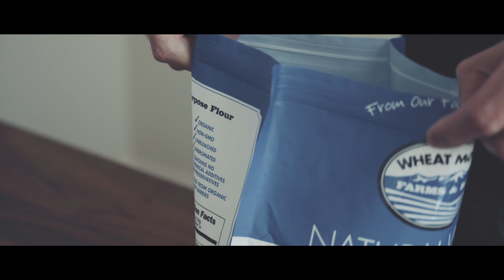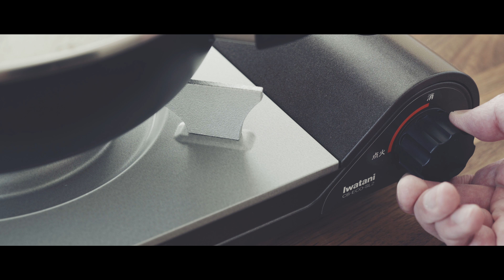[w/ music] Vegan Pan-Fried Buns | Sensible Plate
If you like vegan potstickers (vegan gyoza or pan-fried dumplings) and/or vegan steamed buns, I hope you’ll enjoy these vegan pan-fried buns (sheng jian bao) which you can describe as a hybrid of the aforementioned two; constructed similarly to steamed buns, but cooked like potstickers. I added mustard greens because I like the distinct peppery flavor, but feel free to use a different leafy green. Rolling the dough and wrapping/pleating these are a little tricky and will take some patience and practice (lol, mine still needs work). Nevertheless, perfection is not what we’re after and they will be delicious however they appear. I hope you get a chance to make and enjoy them!

Recipe/Ingredients:

Filling:
50g dried textured vegetable protein (TVP)
40g shiitake
300g mustard greens
1 large garlic clove (15g)
5g ginger
1 1/2 tbsp tamari (soy sauce)
1 1/2 tbsp asian cooking wine (optional)
1/2 tbsp toasted sesame oil
some vegetable oil

Yield: enough for 16 buns (with some remaining)

1. Rehydrate TVP. (115g boiling water)
2. Chop shiitake and mustard greens.
3. Cook mustard greens 5 mins over medium heat with some oil. Remove excess liquid.
4. Grate garlic and ginger.
5. Combine and mix all ingredients. Let filling rest in the fridge overnight.

Dough:
125g all-purpose flour
70g warm water (approx. 115°F)
1/2 tsp cane sugar
1/2 tsp instant yeast (vary by brand)
some extra flour

Yield: wrapper for 8 buns

1. Combine and mix flour, cane sugar and instant yeast in a bowl.
2. Gradually incorporate water into flour and mix until a shaggy dough ball forms.
3. Let dough rest 2 mins before kneading.
4. Knead dough in bowl for 2 mins.
5. Knead dough on work surface for 5 mins and form into a ball.
6. Place dough in bowl, cover and let it ferment for 1 1/2 hrs. (vary on temp)

Prepare buns:
1. Divide dough into approx. eight 24g pieces.
2. Let pieces rest for 1 min covered. Keep them covered as you work through the filling.
3. Roll pieces to approx. 3 3/4 inch diameter.
4. Fill each wrapper with approx. 20g of filling and form buns.
5. Let buns rest 15 mins covered before cooking.

Cook buns:
1. Cook on pan uncovered for 3 mins over medium heat with some oil.
2. Pour in 1/2 cup water and cover immediately with lid. Cook for 6 mins over medium heat.
3. Remove pan from heat and let buns rest in pan covered for 5 mins.
4. Garnish with sesame seeds and chopped scallions.
5. Serve immediately with your favorite dipping sauce. Be careful the filling will be very hot from the steam.

Note: time and temp vary.

Sensible Plate is about inspired vegan cooking.

Thank you so much for helping me reach over 1K subscribers! I’m truly grateful for your support!